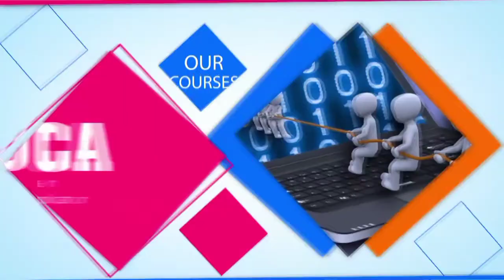തക്കാളി പനി വ്യാപിക്കുന്നു